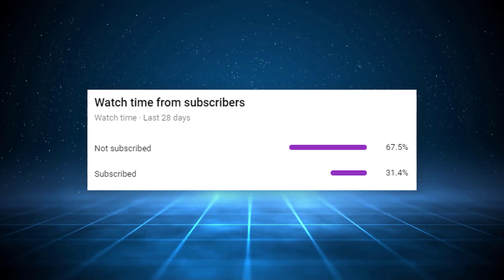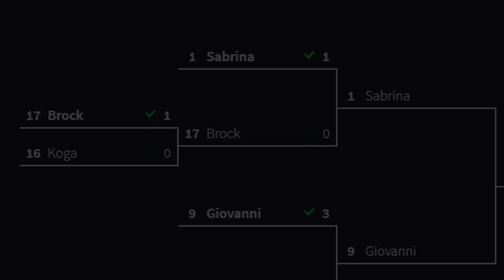Pokémon Trainer Battle: Sabrina VS Brock (BEST TEAMS COLLIDE! True Power Tournament)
Sabrina, the current Gym Leader of Saffron City Gym, and Brock, the current Gym Leader of Pewter City. We know that both are strong trainers... but who is more powerful and who has the best team? It's time to battle them head to head in a wifi Pokemon Gym Leader battle for the Kanto True Power Tournament!

Shout Out to my Ace Trainer+ Tier Patrons: MagikarpKingdom, TheGreatReveler, Gavin M, Jerrell S, Azumafoo, RichardMc, ShinyMew, TruBluLew, DC DIO, Noah V, MCharz, Ewoud Demeestere, Nikki M, and Taylor D!

Sabrina's Best Team: Alakazam, Mewtwo, Espeon, Metagross, Wobbuffet, Slowbro

Brock's Best Team: Mega Steelix, Aerodactyl, Kabutops, Omastar, Rhyperior, Tyranitar

CREDITS:
End Theme Music: GlitchxCity on Youtube